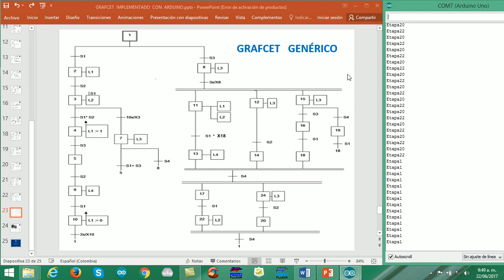ARDUINO GRAFCET GENERICO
Este video describe un método con el que puede  ser implementado  un proyecto  de automatización  descrito en GRAFCET sobre la plataforma  ARDUINO